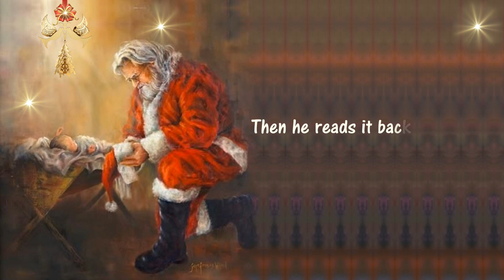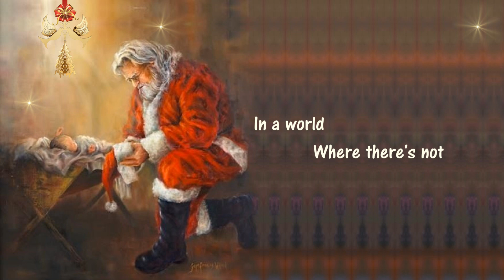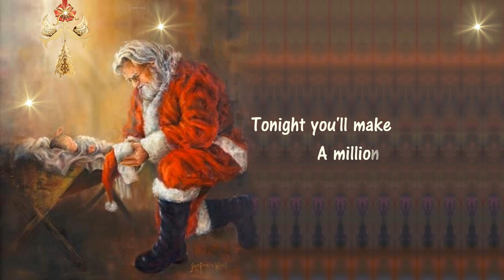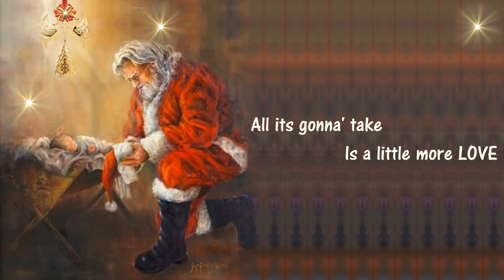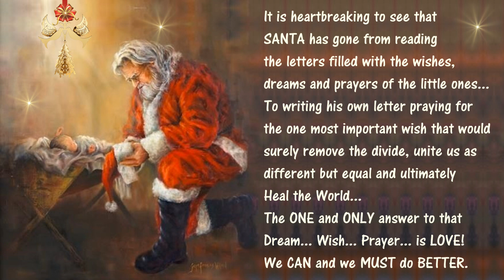A Christmas Letter ༺💌༻ Doyle Lawson and QuickSilver ༺💌༻ Merry Christmas!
.. * ..★ * ☆..*..☆ Wishing You And Yours ༺♥༻A Very Merry Christmas༺♥༻
┈┈│田│♥∩♥│🎄༺♥༻ And A Happy New Year ༺♥༻

It is heartbreaking to see that
SANTA has gone from reading
the letters filled with the wishes,
dreams and prayers of the little ones...
To writing his own letter praying for
the one most important wish that would
surely remove the divide, unite us as
different but equal and ultimately
Heal the World...
The ONE and ONLY answer to that
Dream... Wish... Prayer... is LOVE!
We CAN and we MUST do BETTER.
Merry Christmas
        To ONE and ALL
   From MY Heart to YOURS